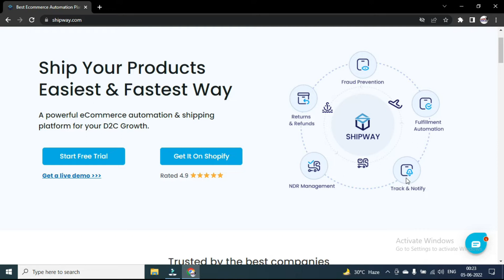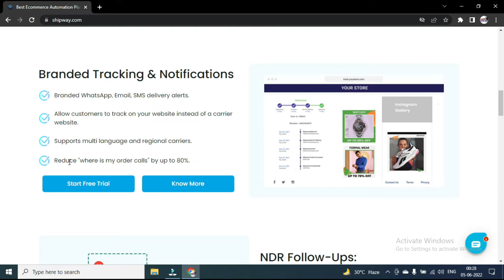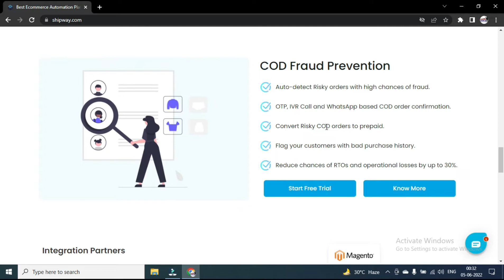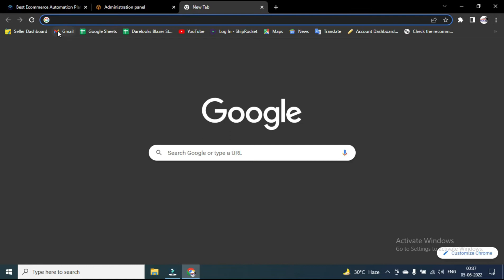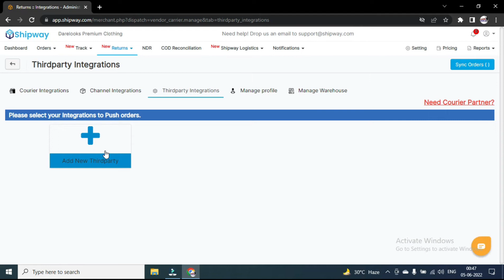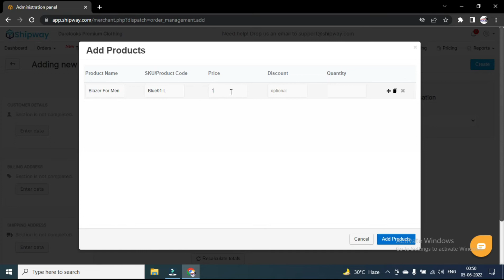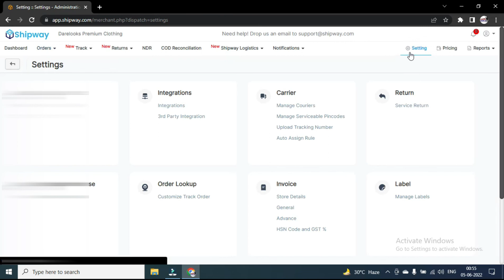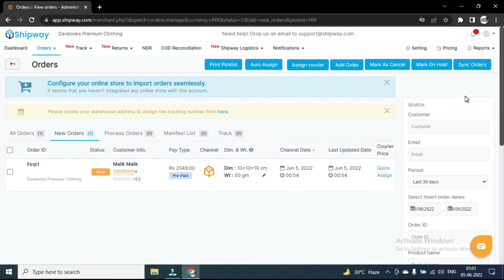Shipping Solutions For Indian Ecommerce | D2C Shipping Solutions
*Offer Alert! With a minimum recharge of 1,000 INR, Shipway will add additional 500 INR in your wallet. Hurry! Offer valid for the 1st time recharge only. To request a demo call or to understand how Shipway works: Schedule a meeting here -

In this video we will tell you about Logistic Solution

E-Commerce Listing Service
Boost your online sales with our professional e-commerce listing services for Flipkart, Amazon, and Meesho. Our expert team will ensure your products stand out, attract more customers, and increase your sales.